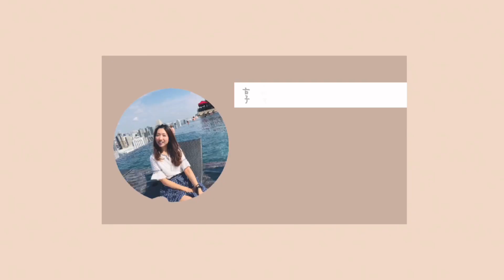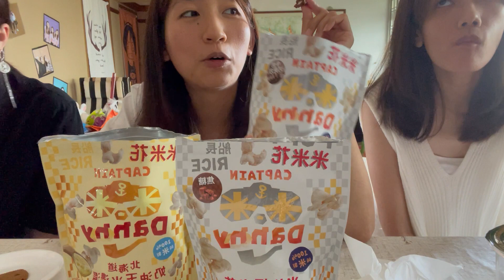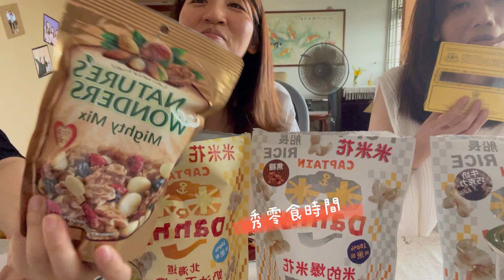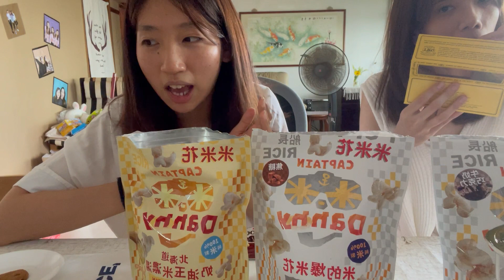【我們的新加坡生活】台灣人在新加坡一日螞蟻人生活｜新加坡買的到的甜點開箱｜哪些適合送禮看完就知道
有幾個甜點我都是第一次吃，跟大家一起吃吃看，評價非常不專業，以我們個人吃到的口味來做評價，好奇的人可以自己買來吃吃看，我最愛從台灣空運來的米米花，目前訂購第三批了！！～

Vlog紀錄我的生活😁

✨謝謝大家觀看